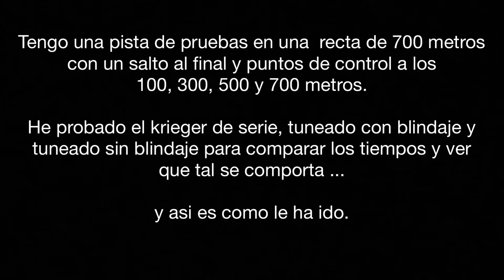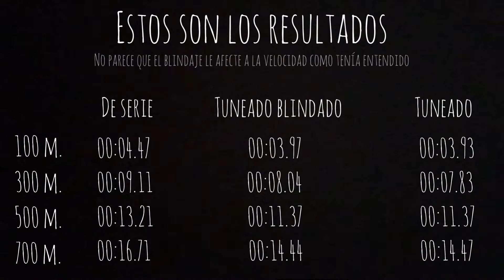GTA ONLINE 2019 ⚠️ Gano el Krieger del casino de 2800000 GTA$ !! 💸 Lo tuneo y los comparo ⏱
Me he ganado el Benefactor Krieger que está como premio especial esta semana en la ruleta del casino de GTA Online y he hecho un video, aprovechando la ocasión, donde se ve como lo gano, lo tuneo (+ 2 cinematicas cortas de antes y después) y al final lo comparo, en una pista que hice para pruebas de aceleración, con el coche de Serie y con otro Krieger que ya tenia de antes y que estaba tuneado a tope también pero con la diferencia de que el nuevo no lleva blindaje y el que ya tenía si. Tenía entendido que el blindaje le restaba algo de velocidad a los vehículos, pero no lo tengo muy claro yo eso aun xD y también llevan diferente alerón, que después de hacer los test pienso que es un elemento que si que afecta bastante a las físicas de los vehículos.

La pista es de solo 700 metros con puntos de control a los 100, 300, 500 y 700 metros y acaba con un salto a la playa donde puedo ver como se comportan los vehículos cuando van por el aire y cuando caen, además de la distancia o altura que pueden llegar a alcanzar y esas cosas 🤓📊

Música x

n x s e . c v n d y ©️

g l i t c h . w i t c h ©️